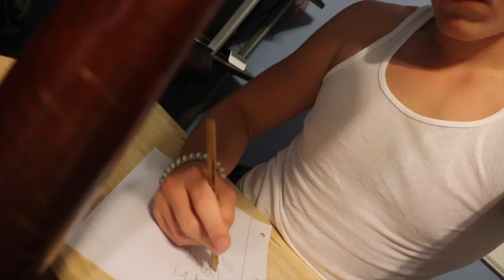Simon Tipton "Sweatshirt" Feat. Jacob Sartorious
This is the show me what you know video